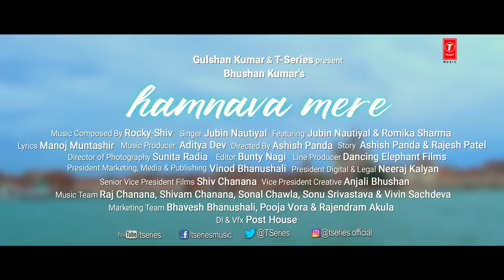Humnava Mere Song - Jubin Nautiyal - Manoj Muntashir - Rocky - Shiv @omram music